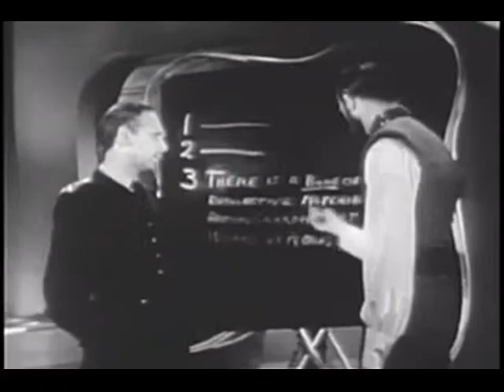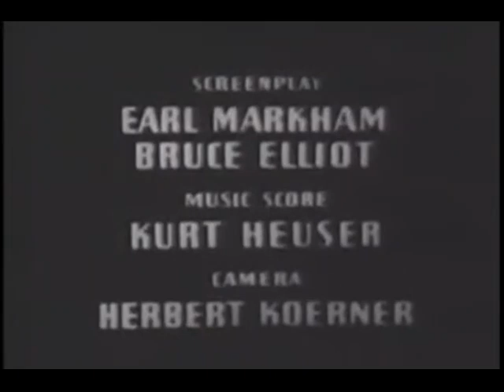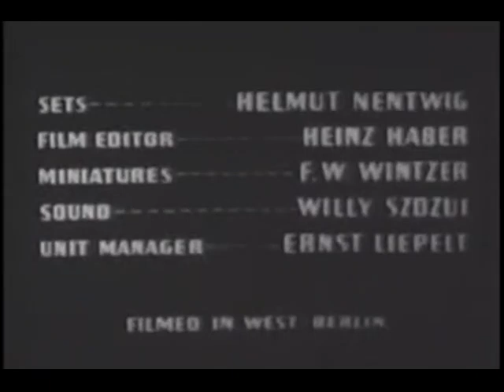Flash Gordon S01 E05 Akim the Terrible